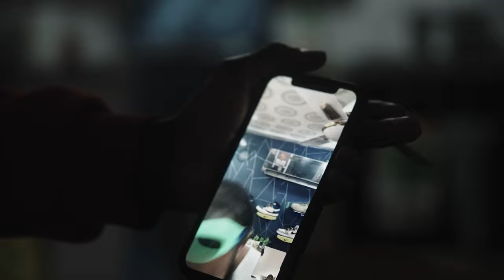Nana Debrah - Rebirth (Official Video)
Nana Debrah is the new name. This record depicts how I've evolved over the past years of silence.

Produced by CorMill @CorMill  x  Roc Legion @RocLegion
Written by Nana Debrah @nanadebrahworld
Mixed by Bimma @bimma2146
Video directed by Frio @friofilmsx Nana Debrah @nanadebrahworld
Artiste costume by @boohooMAN

Special thanks to Mr Kingsley Danso & Mrs Felicia Acheampomaa, Adwoa Kyerewaa, 50_de_barber, Cool Cat, Derrick Maicoy & Miles Montego.